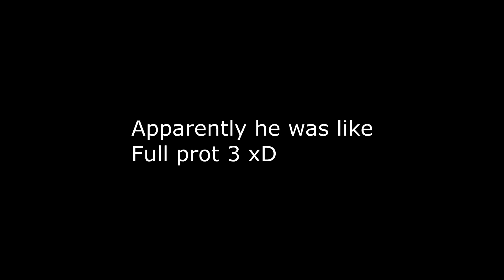UHC Highlights: #5 "SHARP 4 FIRE 2" [Ultra FFA]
Sorry I haven't uploaded a highlights in a while. I haven't been playing too many uhcs recently, so that's the main reason there hasn't been any highlights out. Hopefully I can get more highlights out soon! :D Enjoy!

DPI/Sensitivity: 700 DPI & 57 In game

Texture Pack: Chqllenged's 10k Pack By Ricardoh